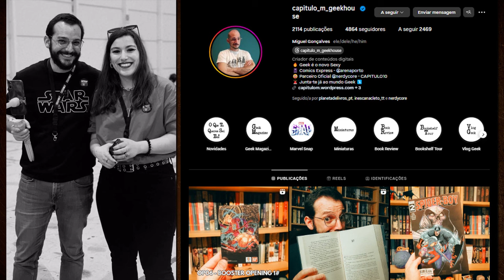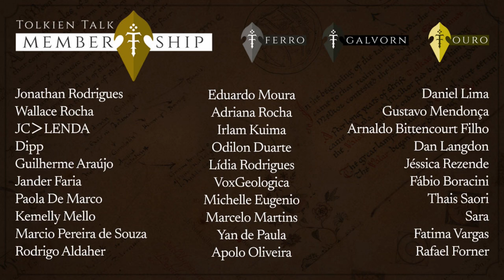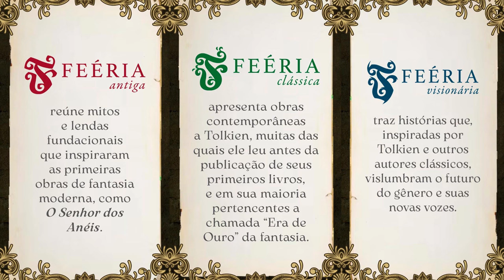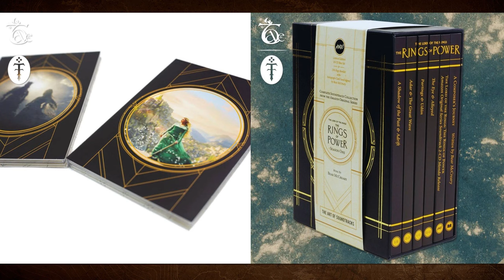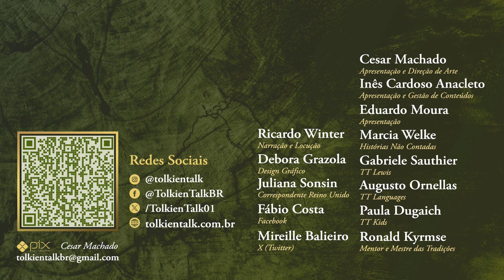Notícias Março 2024: Novo livro de Tolkien, Trilha Sonora Anéis de Poder e muito mais | TT News 99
Durante o mês de março, celebra-se o Tolkien Reading Day, ou o Dia de Ler Tolkien, e tivemos várias novidades relacionadas com a Terra. Vamos ter mais um livro de Tolkien, "The Collected Poems of J.R.R Tolkien, editado por Wayne G. Hammond e Christina Scull. No Brasil, "O Retorno do Rei" e "O Hobbit" chegaram  à Audible, e o "Kalevala" e "Mabinogion" serão os primeiros lançamentos da coleção Feéria. Em relação a "Os Anéis de Poder, foi anunciado um box de luxo com a trilha sonora da série e um livreto por Bear McCreary. Confira mais um TT News onde reunimos todas as novidades sobre a Terra-média.

Amazon Prime: amzn.to/2LLDY1Z
Padrim: goo.gl/7n4cjd

APRESENTAÇÃO
Inês Cardoso Anacleto

CONFIRA TAMBÉM

MÍDIAS SOCIAIS

TRILHA SONORA

Useful craft – Jon Bjork, The Goths – Bonnie Grace, Fay in Mist – Magnus Ludvigsson

CAPÍTULOS

00:00 Início
xx:xx Considerações iniciais
xx:xx
xx:xx
xx:xx
xx:xx Considerações finais